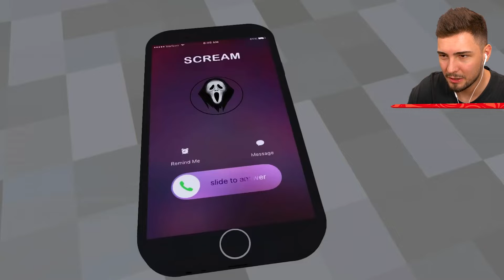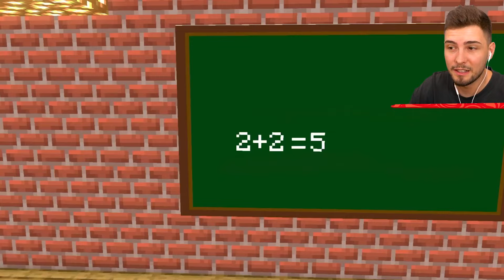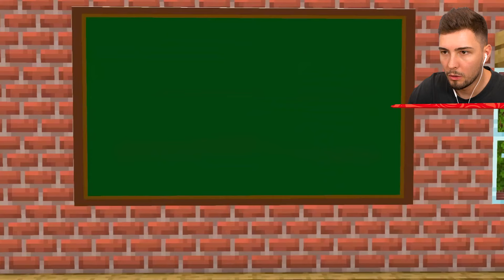Die MINECRAFT MONSTER RAD ANIMATION! ZUGFRESSER, BRÜCKENWÜRM, & MEHR!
Die MINECRAFT MONSTER RAD ANIMATION! ZUGFRESSER, BRÜCKENWÜRM, & MEHR!! Lass ein Like da für Glück!